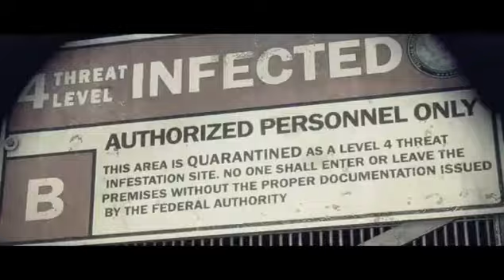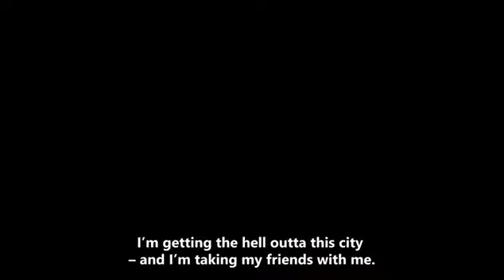Dead Rising 3 [PEGI 18] - Story Trailer